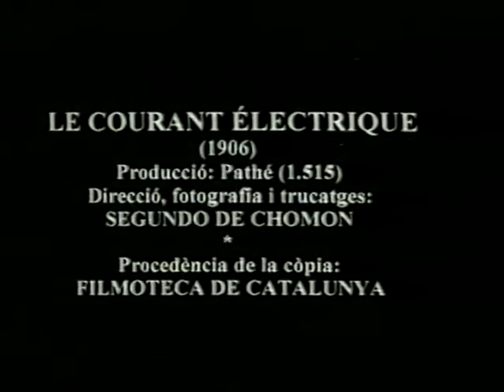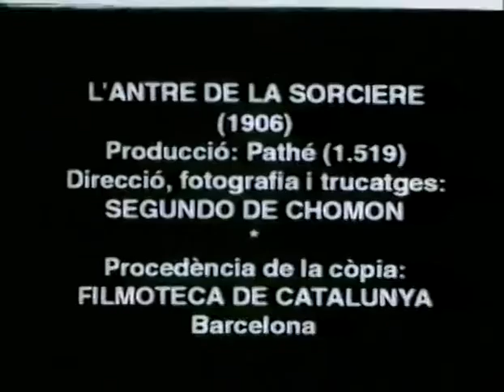Le Courant Elctrique/ The Electric Current (1906) by Segundo de Chomón